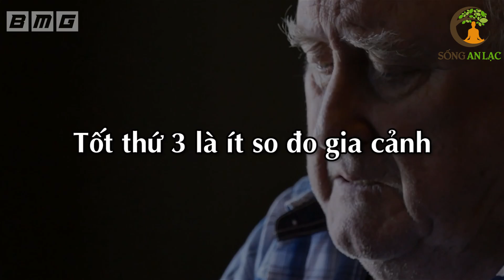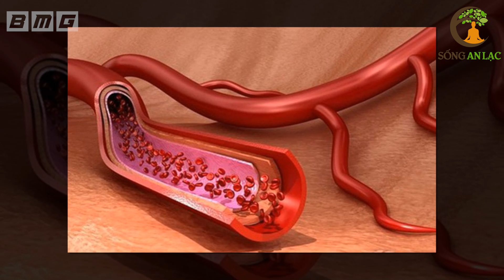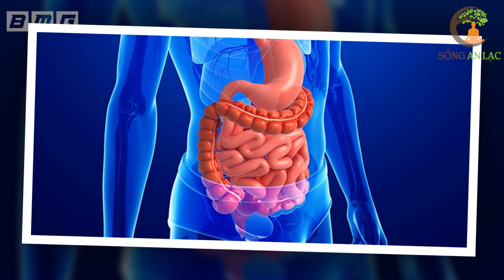Người Trên 50 Tuổi Có 3 Thứ Này Nhất Định Phải Giữ Gìn, Nếu Muốn Sống Thọ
Người Trên 50 Tuổi Có 3 Thứ Này Nhất Định Phải Giữ Gìn, Nếu Muốn Sống Thọ Cùng Con Cháu

# Danh sách video nhiều Hay Nhất nhất SAL:
1. 3 Thần Dược Nên Uống Buổi Sáng, 4 Độc Dược Dù Ngon Mấy Cũng Vứt Bỏ Cấm Uống
2. Nằm Ngủ Nghiêng Bên Phải 7 Tác Hại Kinh Khủng Này Sẽ Xảy Ra Trong Cơ Thể Bạn
3. 6 Cách Phục Hồi Lục Phủ Ngũ Tạng Trong 1 Ngày, Cơ Thể Trẻ Ra 10 Tuổi, Ai Biết Sớm Sẽ Sống Thọ
4. 60 Tuổi Vẫn Trẻ Đẹp Như Hoa Nhờ Ăn 6 Thứ Này Khỏi Cần Đi Làm Đẹp
5. 7 Món Ăn Sáng RẤT ĐỘC Già Hay Trẻ Cũng Tuyệt Đối Không Ăn, Ăn Vào Rất Hại Sức Khỏe
6. Uống MẬT ONG theo cách này bổ hơn 100 lần NHÂN SÂM rất tốt cho sức khỏe - Sống Khỏe
7. Giáo Sư Cảnh Báo Sai Lầm Ăn Rau Mùi Khiến Bạn Gần Nghĩa Địa Hơn Bao Giờ Hết
8. Đừng Tốn Tiền Tỷ Mua Thuốc Bổ, Ăn 4 Thứ Này Cả Đời Sống Khỏe Mạnh
9. Càng Già Sống Càng Khỏe Nếu Biết Tận Dụng 3 Giờ Vàng Này Mỗi Ngày
10. Uống Nước Thế Này Loại Bỏ Mọi Bệnh Tật, Bổ Gấp 100 Lần Nhân Sâm, Cực Tốt Cho Sức Khỏe